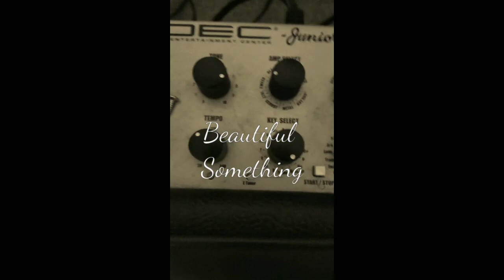Nick Chelchowski - Beautiful Something